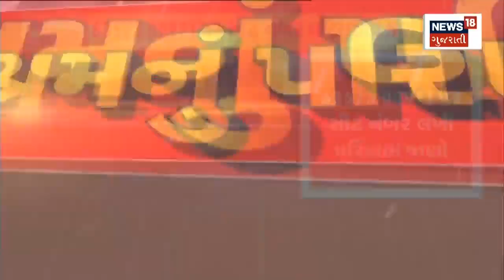Braking News: ગુજરાત બોર્ડનું ધોરણ 10નું પરિણામ જાહેર | 10th Board Result | GSEB | News18 Gujarati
Gujarat Board Class 10 result has been declared.

ગુજરાત બોર્ડનું ધોરણ 10નું પરિણામ જાહેર થયું છે. n18oc_gujarat